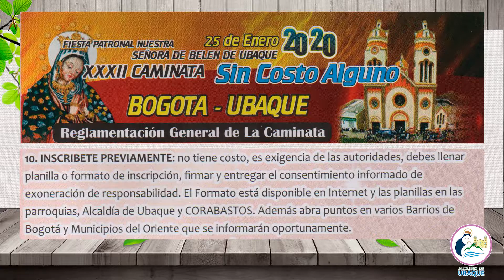22 INVITACIÓN CAMINATA DE LA VIRGEN